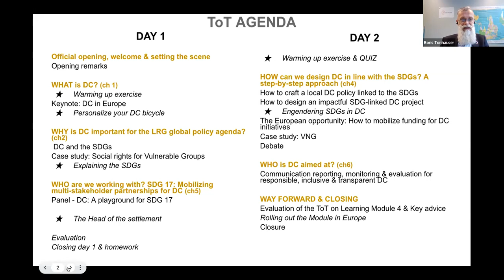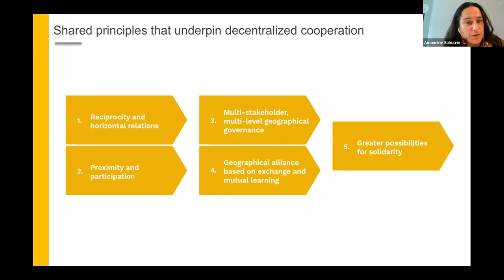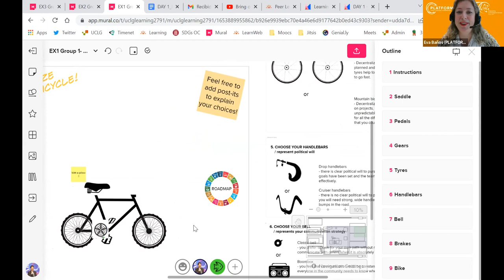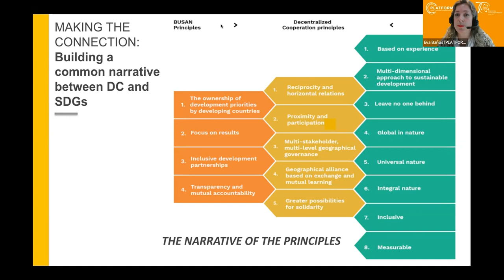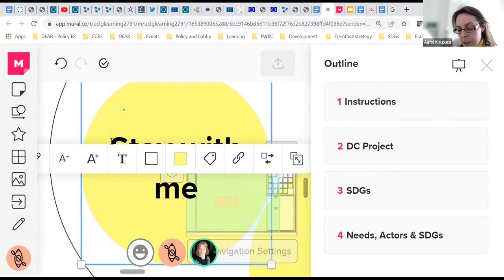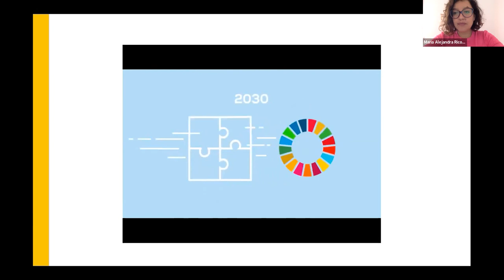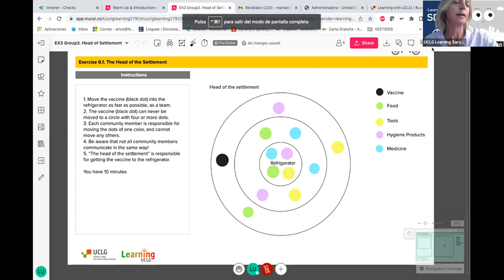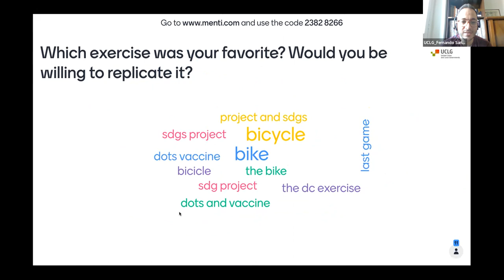1st day - Platforma/CIB Training of Trainers on SDGs & Decentralized Cooperation (Module 4) - Europe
1st day of Training of Trainers on SDGs & Decentralized Cooperation (Module 4), organized with Platforma and CIB for European members (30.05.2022).